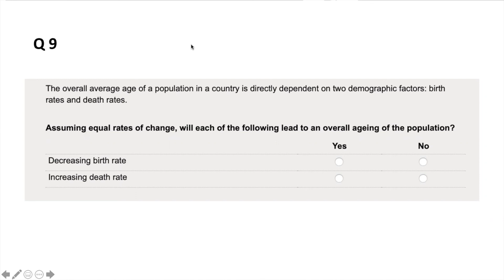Business and Technology Specimen Exam Debrief Q9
A debrief of question 9 in the Business and Technology specimen exam.